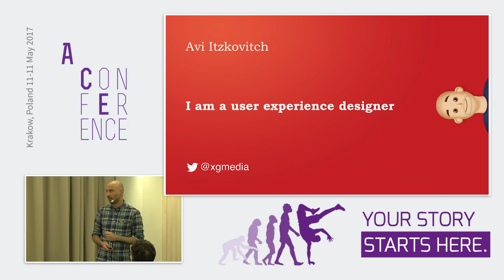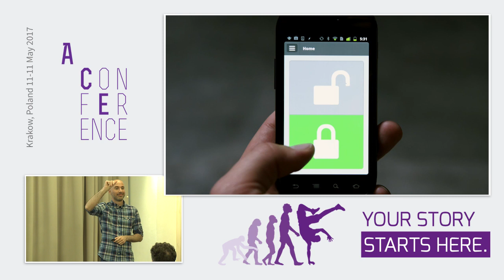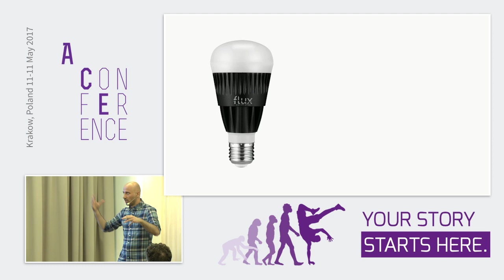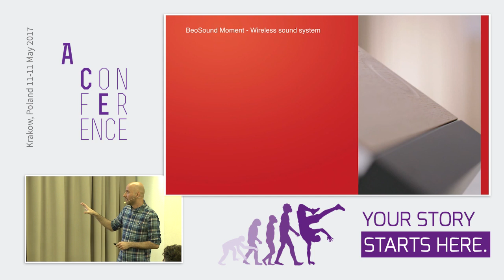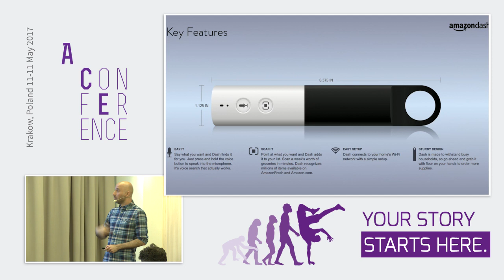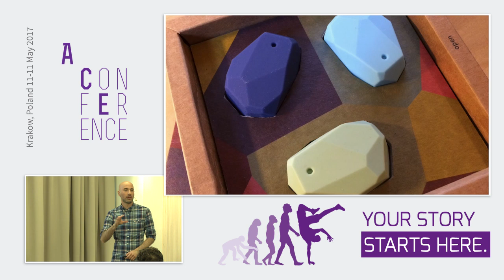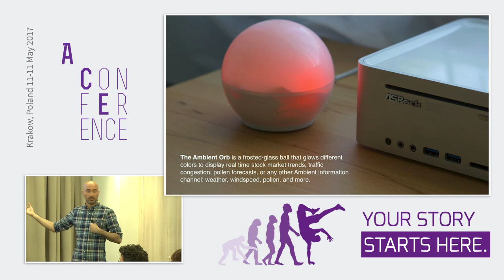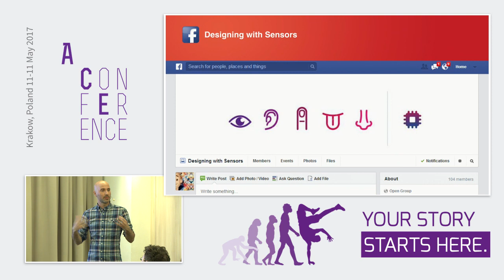The Invisible Interface Designing the Screenless Experience with Avi Itzkovitch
As product designers and developers we are now challenged to create interactions for physical objects; beyond designing for the touch screen, we are now designing for the experience, and the experience becomes the product. But what are these experiences look like?

In this presentation you will learn how to think beyond the traditional screen output and consider that technology is all around us. From a screen-based thinking to designing for a world where technology and the experience is core.

Speaker Avi itzkovitch will give examples of how we can interact with technology without using any screens, show how human behavior is becoming the interface, highlight how we can interact with screenless devices, introduce the concept of ambient information display and discuss how to design meaningful interactions for the connected world.